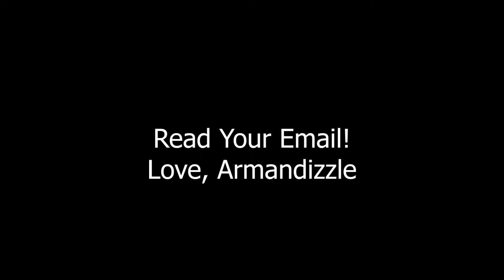Weekly Email 10/21/2021: Mentorship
Yes, I'm still making these videos. No, I won't cut my hair. 🚩🚩🚩
Thank you to local Shaq Impersonator Dr. Lyndeezy for the interview.
Shot on 10/15